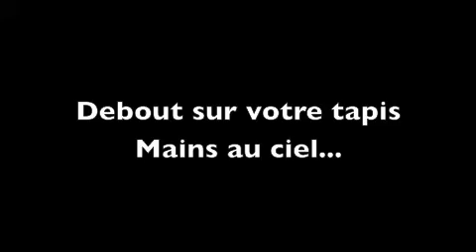Julie Ferrez: Détente et haut du corps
Julie Ferrez, votre coach minceur et forme vous propose une séance face à la mer. Objectif : sculpter son haut du corps et se détendre face à la mer. Bon entrainement et retrouvez là pour encore plus d'exerices